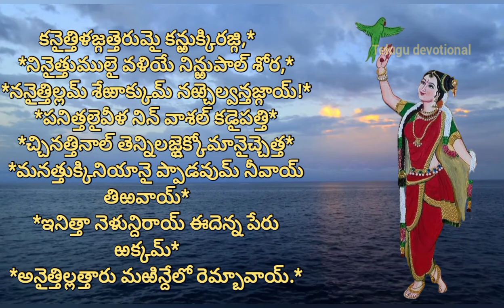ధనుర్మాసం,తిరుప్పావై - పన్నెండవ పాశురం || thiruppavai in telugu|| thiruppavai pasuram 12